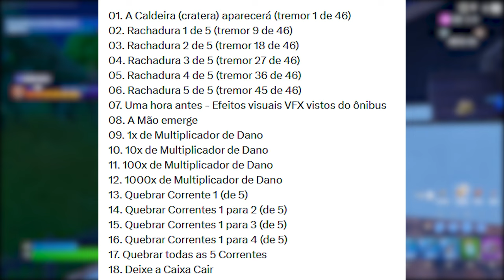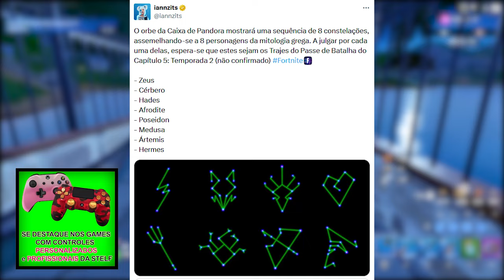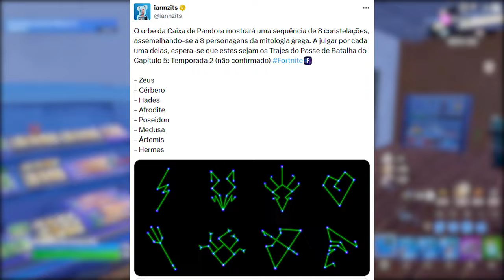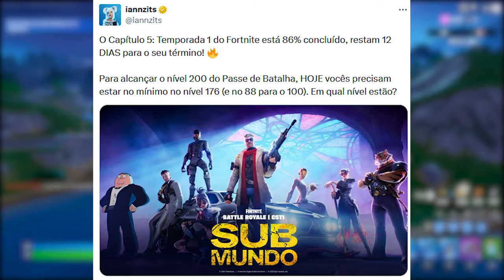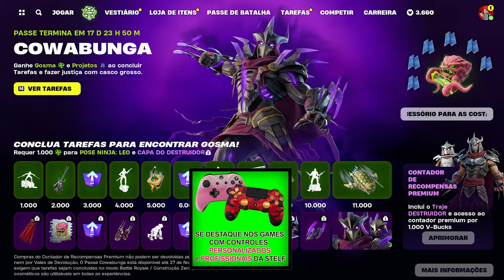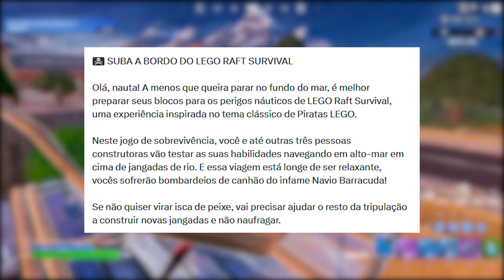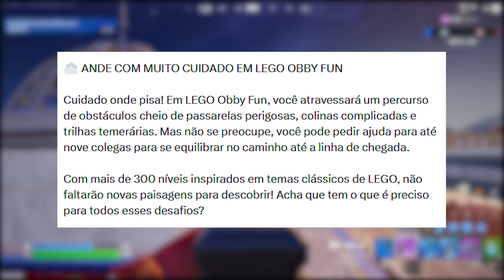FORTNITE - TEASER SKINS MITOLOGIA e EVENTO FINAL COMEÇOU?